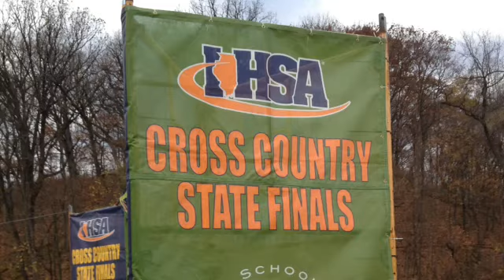Reid at State 2012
Reid Rinella's 2012 IHSA State Cross Country Meet